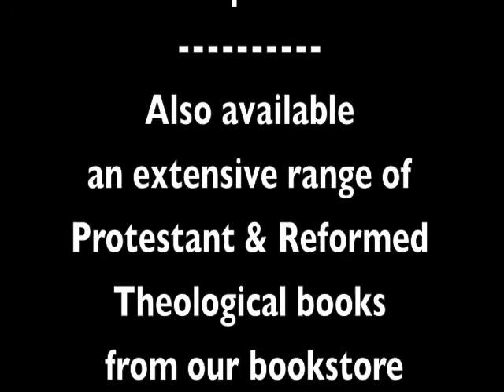8 of 8 What Is True Faith? (Heidelberg Catechism, Lords Day 7; II Timothy 1:12)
What Is True Faith? (Heidelberg Catechism, Lords Day 7; II Timothy 1:12) by Rev. Angus Stewart
I. The Knowledge of Faith
II. The Assurance of Faith
III. The Object of Faith